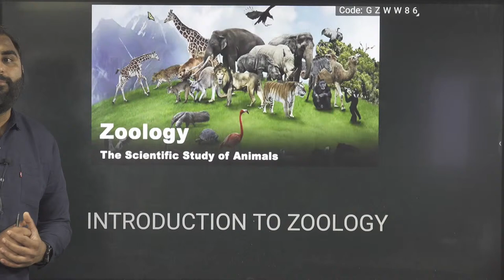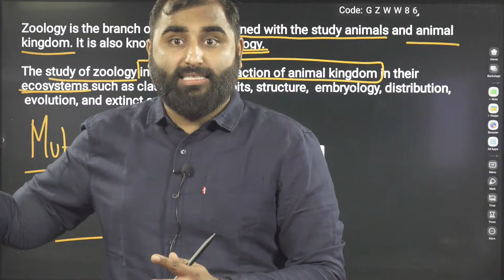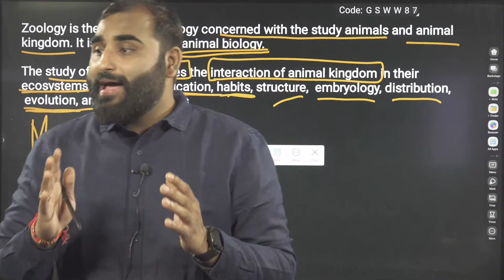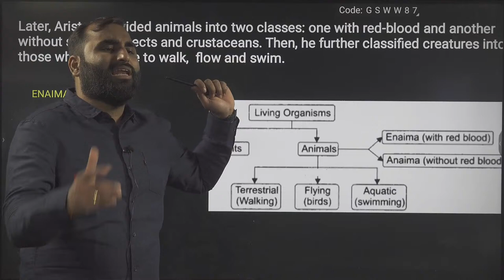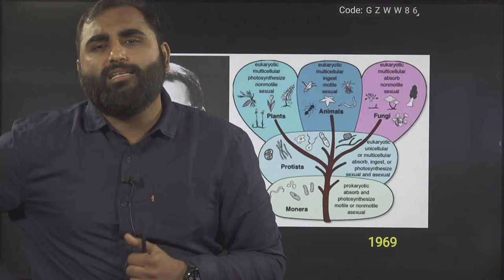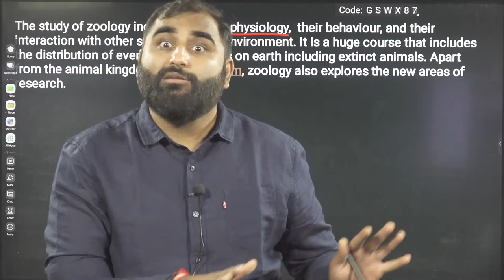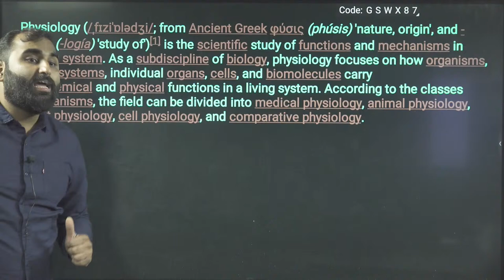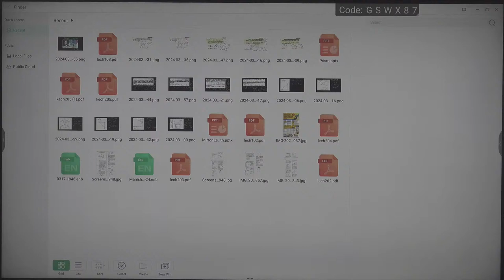SRI GOSALITES| GIFT Class-2024 | 28-03-2024 | SIDHARTH sir ZOOLOGY Class 01